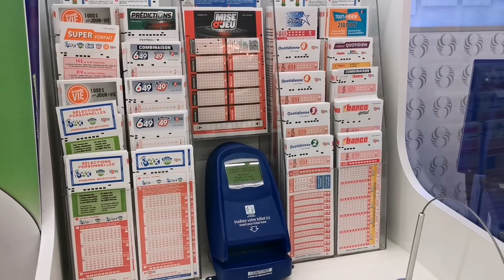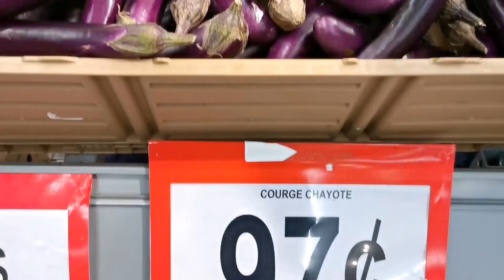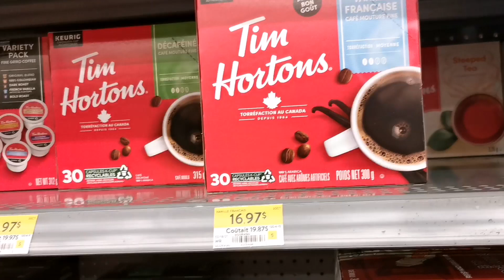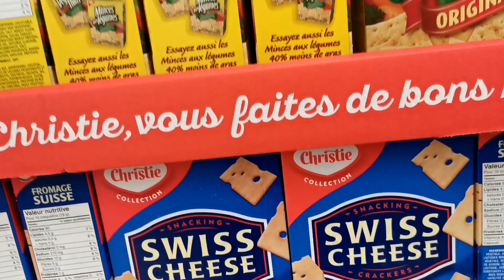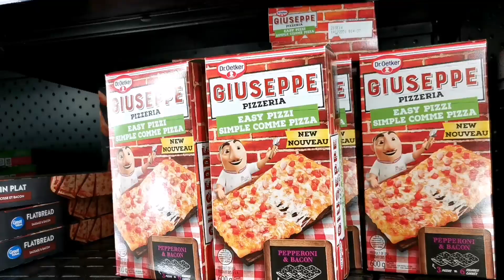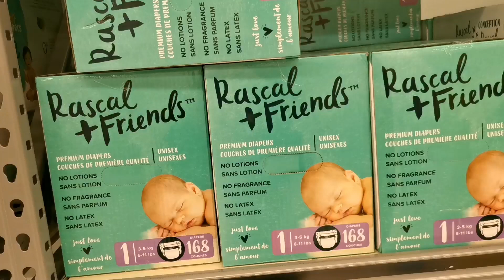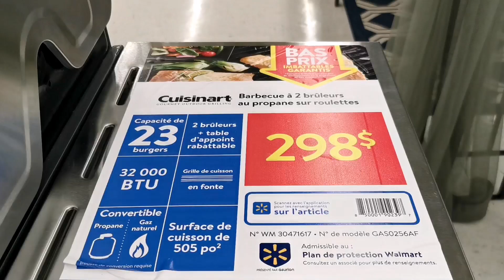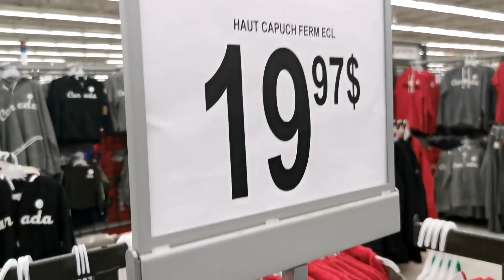Ayuda Shopping sa Walmart! (Walmart my favorite one stop shop)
Walmart is one of my favorite one stop shop because of their unbeatable prices which I love. Walmart sells just about everything you could ever need so planning a trip to this big box retailer could make your life easier. Wide parking space and clean aisles.